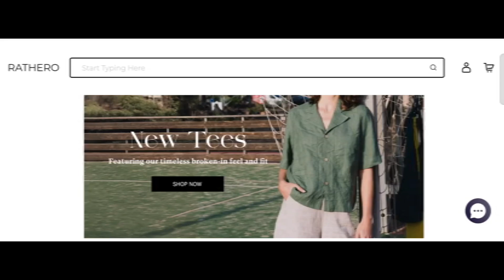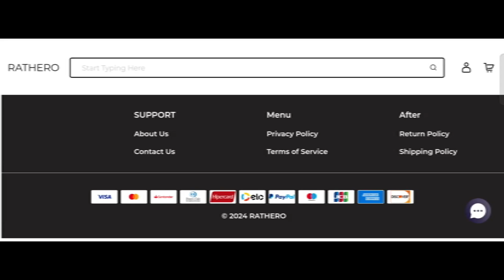Rathero.com Review: Scam Or Legit?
Rathero Reviews (Oct 2024) Watch Unbiased Review Now! | World Network

Do you want to know about Rathero Reviews? Watch this video till end because in this video you will get to know about the legitimacy of the site.

1. How to Refund on PayPal? Step-By-Step Guide on the Refund Policy
2. How to get a refund for a fraudulent credit card transaction
3. How to check whether a product is genuine or not?
World Network